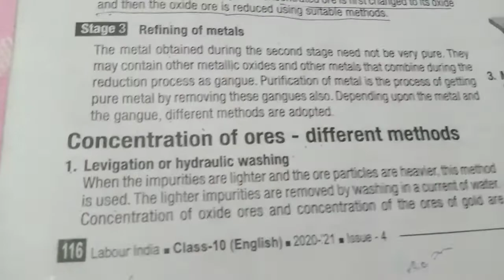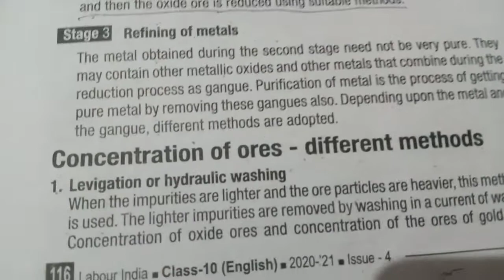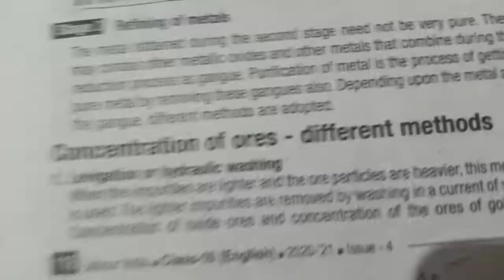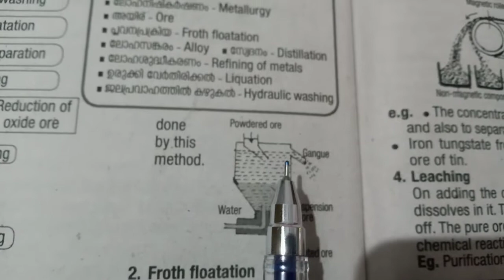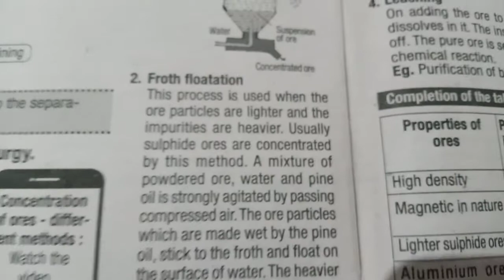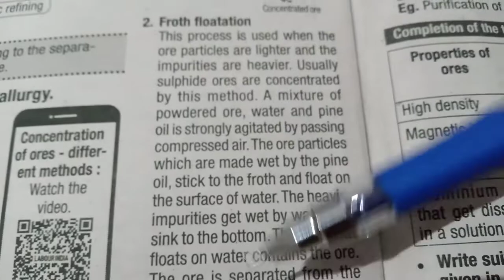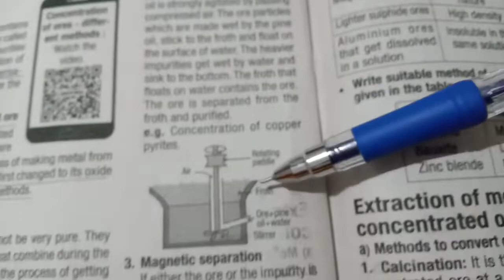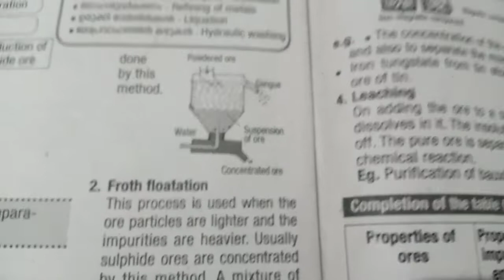SSLC CHEMISTRY CHAPTER 4 PRODUCTION OF METALS Part 3